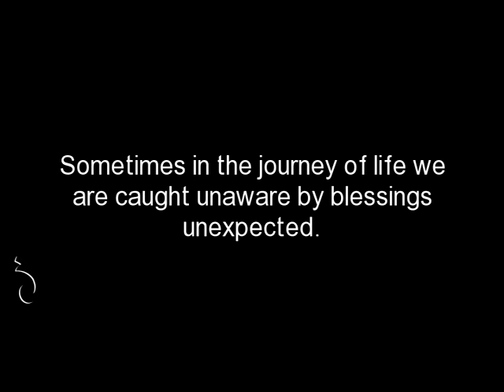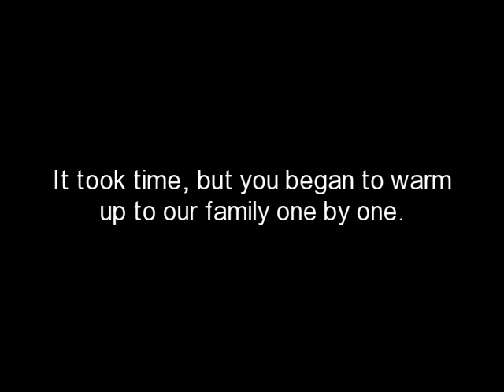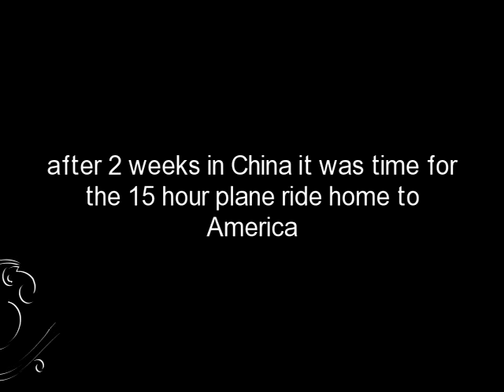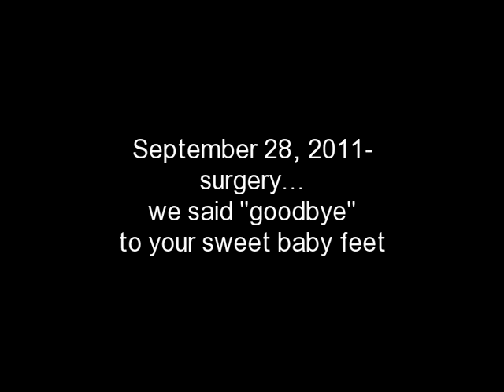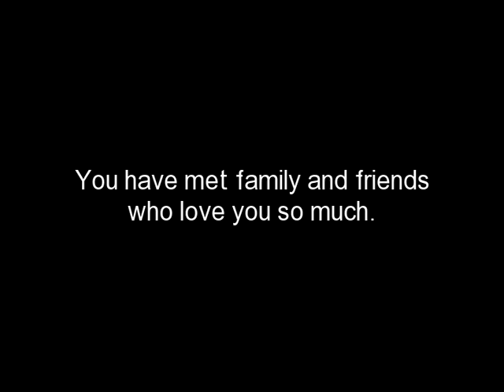Lucas's First Gotcha Day anniversary 3/28/12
This is a photo monatage of Lucas's first year in our family.  3/28/11-3/28/12.  We love you babe!